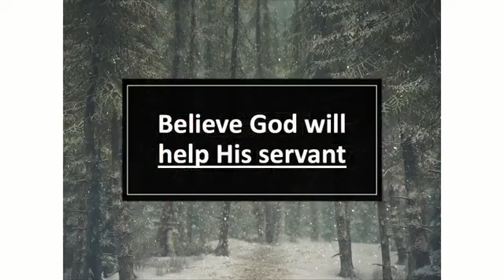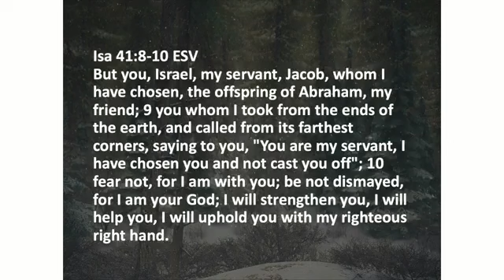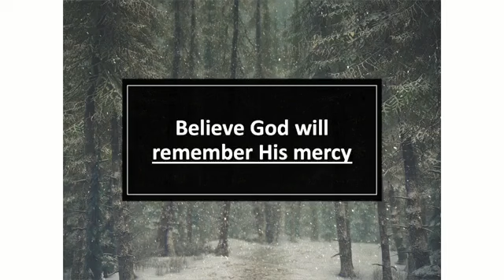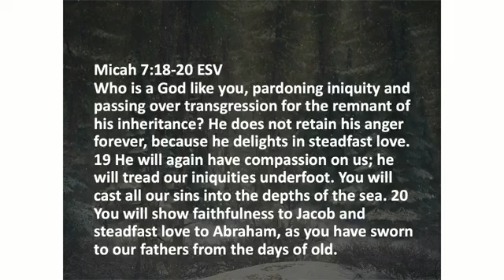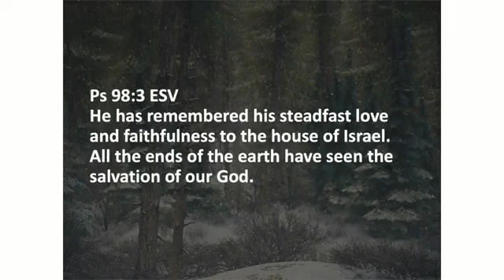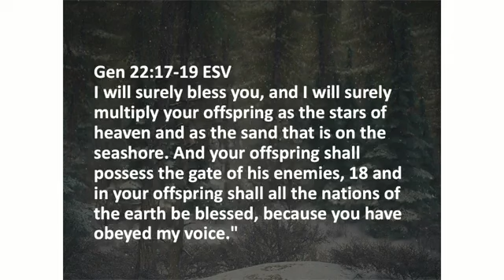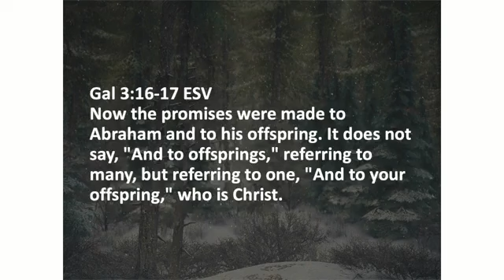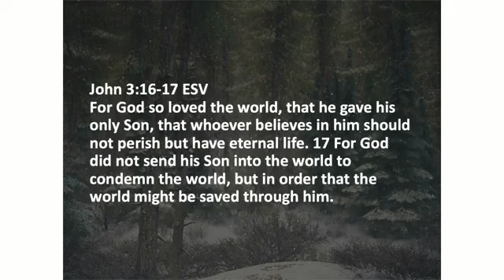December 24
Pastor Michael Allen
Crosspoint Church
Rockford, Illinois